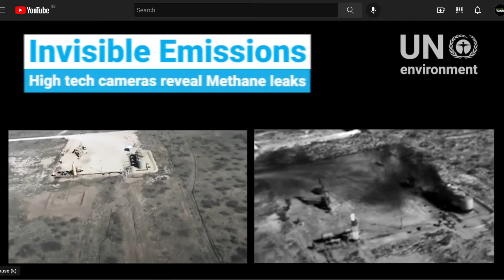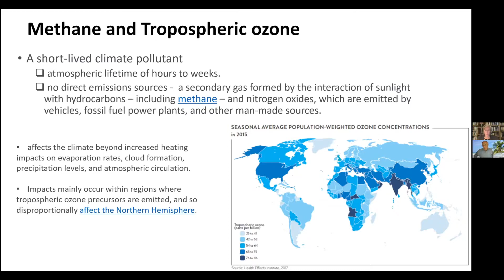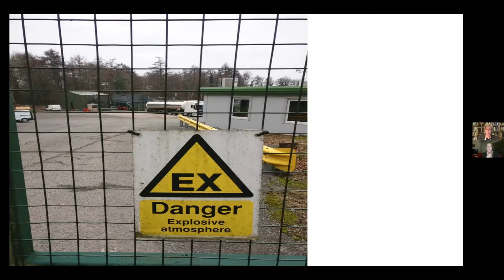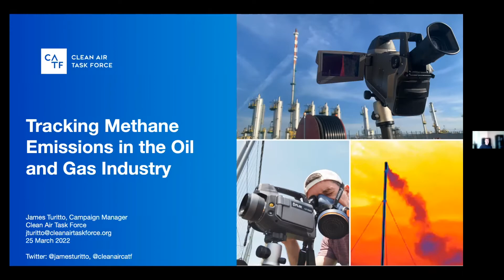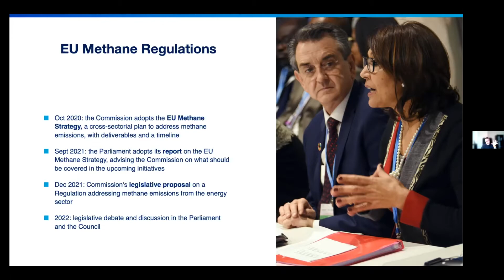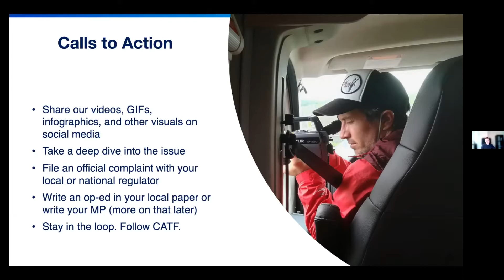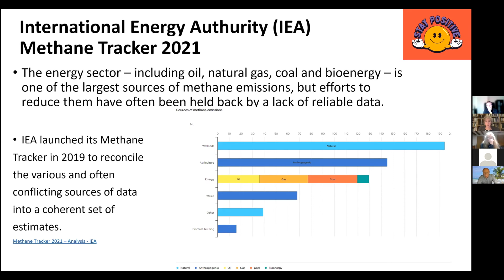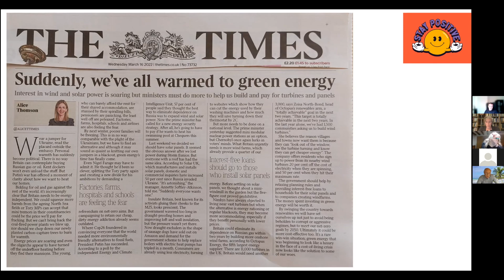SECA Knowledge Sharing: Methane (25 March 2022)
METHANE – It’s not only about cows!

On Friday 25th March we organised an online discussion about the second biggest contributor to global warming behind carbon dioxide. Speakers included SECA members, Danny Lee (PeCAN and WinACC) who have an excellent overview and set the scene.  Emily Mott (Weald Action Group) gave us an insight into the multiple sites that are venting and leaking methane across the UK.  Our Guest Speaker was James Turitto, Campaign Manager of Clean Air Task Force, who offered a European perspective with insight into the regulations.

Reducing methane emissions is a vital element in combating climate change. Methane is much more potent than carbon dioxide at warming the atmosphere but also shorter lived. Since it only stays in the atmosphere for around a decade, a lasting change in emissions by itself creates a permanent positive impact.

 As well as the importance of methane to the climate and ecological crisis, we discussed its sources and whether we can turn a problem into a solution by repurposing methane as a usable energy source. This session focussed specifically on methane release from onshore oil and gas industry so this is only part of the methane story.

An interactive Q&A session between the audience and speakers followed facilitated by Jill Sutcliffe, long-term activist and campaigner in West Sussex.

The main question we are left with, is what is the role for SECA in this challenge to reduce methane emissions?  The host Viviane Doussy, said this seems to be only the start of our discussions on methane.  No doubt more strategic dialogue is needed with CATF and others to understand where a potential focus for a SECA campaign lies.

Thank you to the other administrators who helped organise this stimulating event.